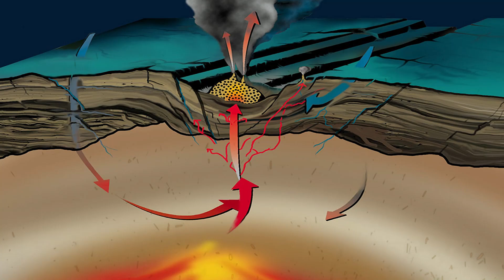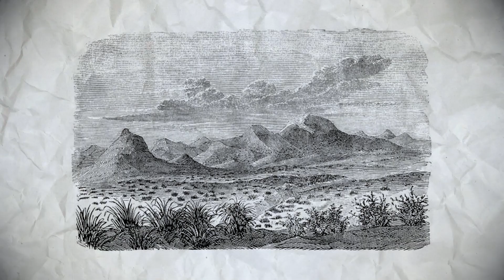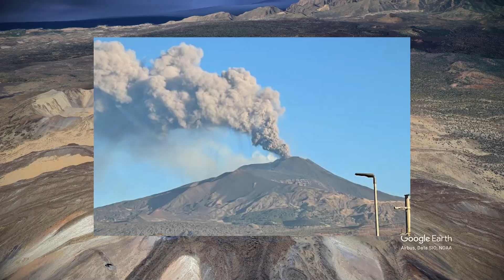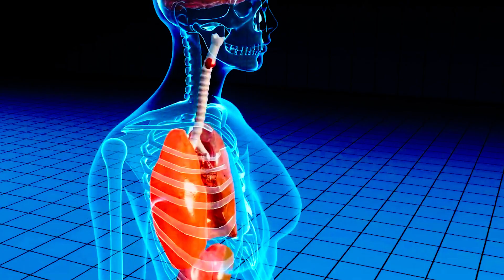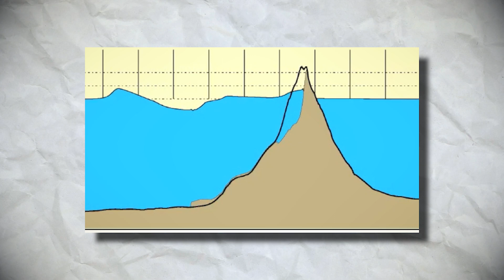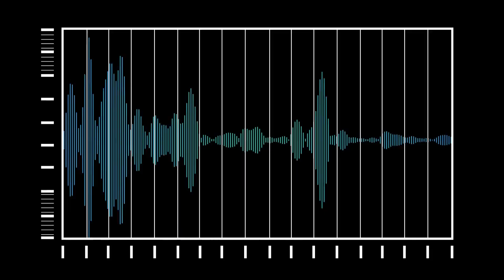500 Earthquakes In Hours: Is This Volcano Headed For A Mega Eruption?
500 Earthquakes In Hours: Is This Volcano Headed For A Mega Eruption?

In the shadow of Spain's highest peak, an unsettling phenomenon is unfolding beneath the serene slopes of Mount Teide. Recent seismic activity under the volcano has raised concerns among researchers about the possibility of a major eruption. With over 500 earthquakes detected in a matter of hours, this earthquake swarm has sent ripples of curiosity and concern through the scientific community. Are these tremors simply a part of the volcano's restless nature? or could this be a prelude to something far more catastrophic, perhaps even a mega eruption?

Video Chapters:
0:00 Intro
1:11 Geological Background
2:19 Recent Seismic Activity
4:07 Historical Eruptions and Patterns
5:10 Risk Of A Mega Eruption
6:51 Impacts of A Mega Eruption
7:58 Environmental Consequences
8:47 Economic Impact
9:31 Global and Regional Climate Effects
10:25 Potential for a Tsunami